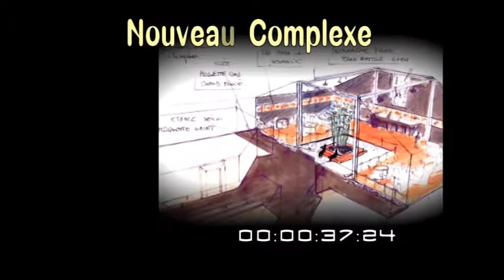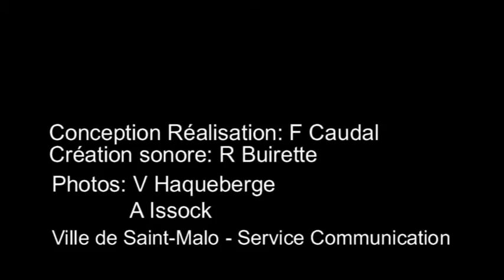Clip promotionel 13e Open gdf de bretagne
Clip promotionnel du 13e open gaz de France de Bretagne
Sur commande du directeur
Durée 00:01:50:00
Création sonore romain Buirette
avril 2008
association ramses